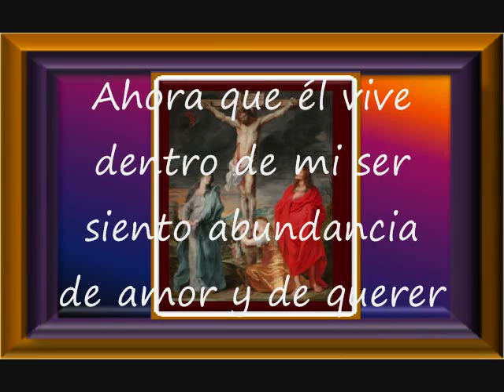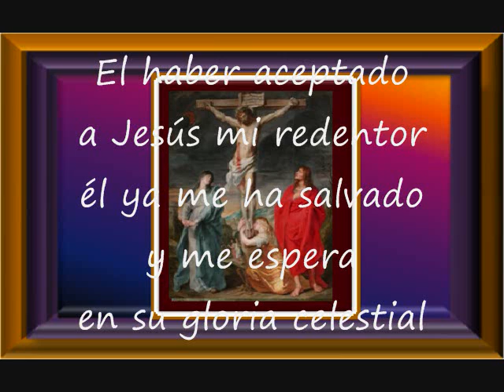Santo Padre Celestial